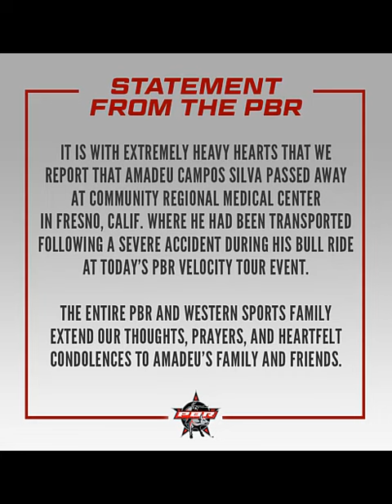Amadeu Campos Silva Accident Video | Last Video of Amadeu Campos Silva